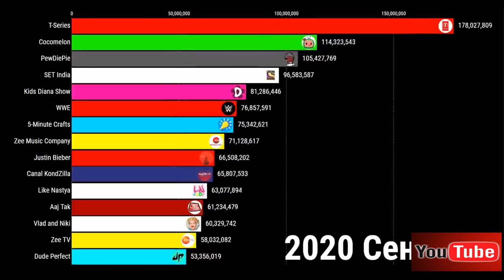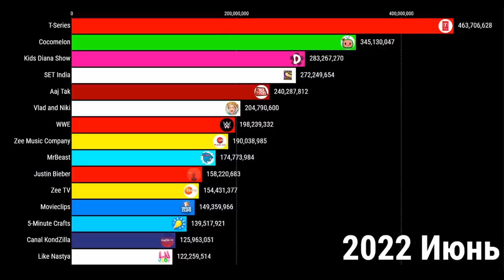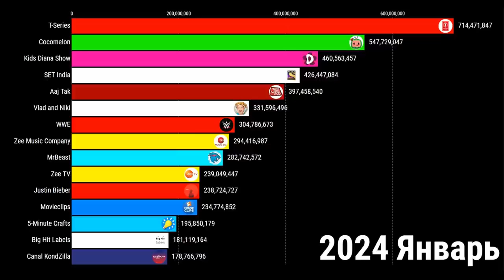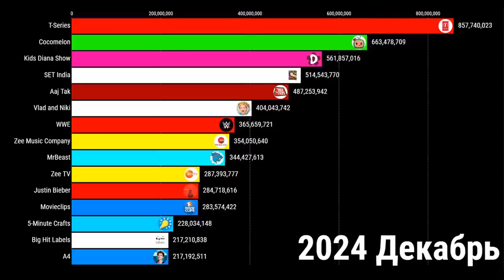TOP 15 YUTUBERS OF THE WORLD OF THE FUTURE 2020-2025 Top youtube channels Subscribe CHANNEL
This video shows the future projected Top 15 YouTube channels projected using a regression formula provided by Social Blade. Many changes will take place in the next 5 years, but do not take this video too seriously! A projection is a projection after all